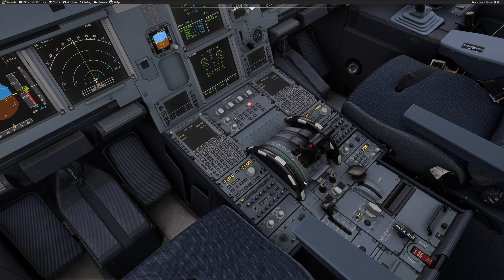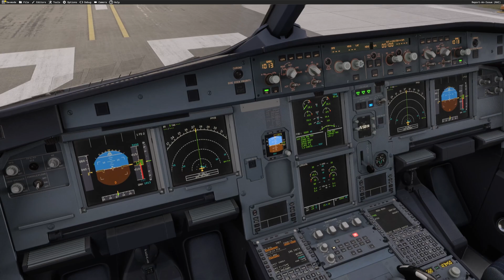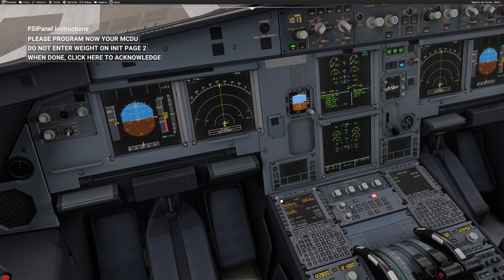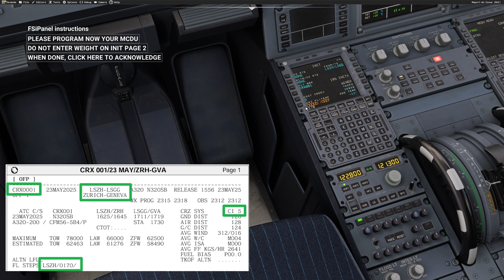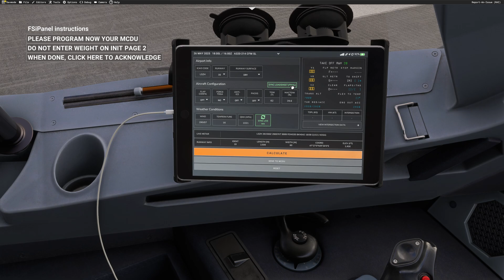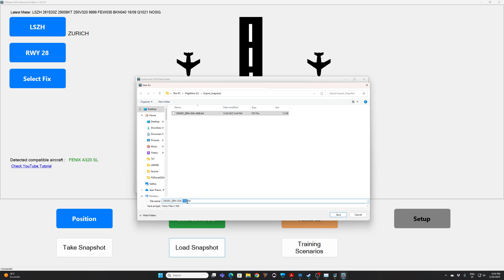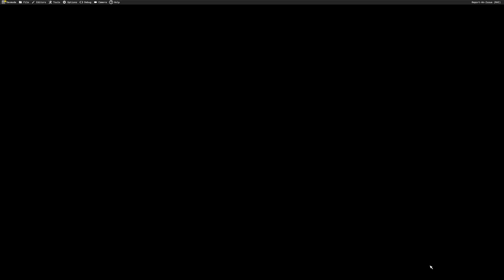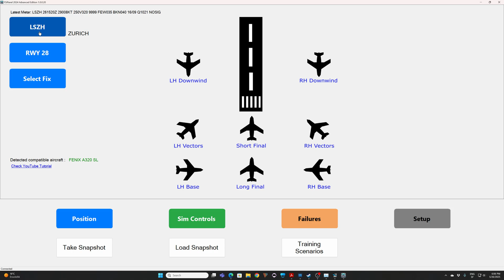Line-Up & Go! Fenix A320 Runway Snapshot in MSFS 2024 – Ready to Fly in a minute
Wish you could spawn right on the runway, let FSiPanel load your MCDU, and be rolling in under a minute—no cockpit prep or taxi time?

In this video I demo how FSiPanel Snapshot Mode saves a ready-for-take-off state of the Fenix A320 in Microsoft Flight Simulator 2024 and reloads it in just a minute.

Perfect for pattern work, take-off practice, or engine-failure-on-take-off drills.

Chapters
0:00 Why use a runway snapshot?
1:05 Creating the snapshot at RWY 34, LSZH (flows complete)
3:40 Reloading — brakes set, flight plan loaded, ready for TOGA

  1. Download & unzip
  2. Drag-and-drop the .fsf file onto FSiPanel’s main window
  3. In MSFS select the Fenix A320 in LSZH runway 28, engines running and hit Load Snapshot

✈️ Fly safe & see you on the next departure.